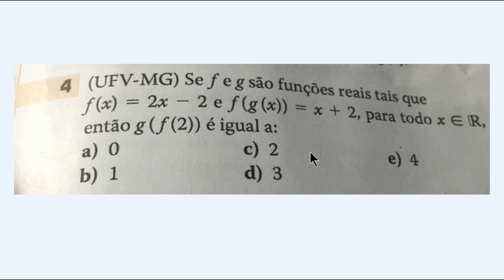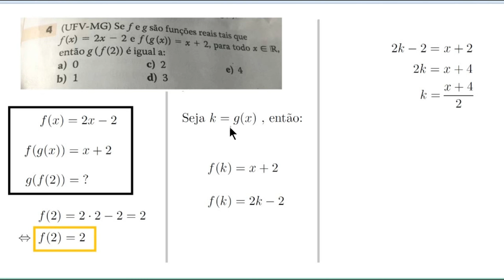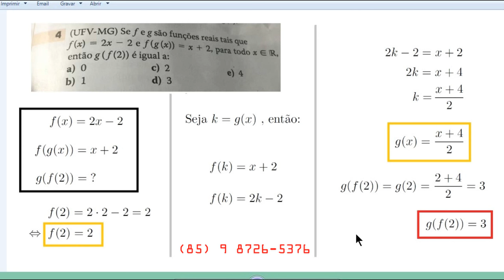Composição de Funções - Exercício - Nível Iniciante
Se f e g são funções reais tais que f(x) = 2x-2 e f(g(x))=x+2, para todo x real, então g(f(2)) é igual a:

a) 0
b) 1
c) 2
d) 3
e) 4